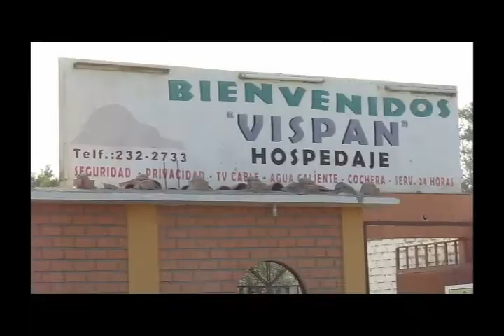SPOT VISPÁN 2012 LISTO